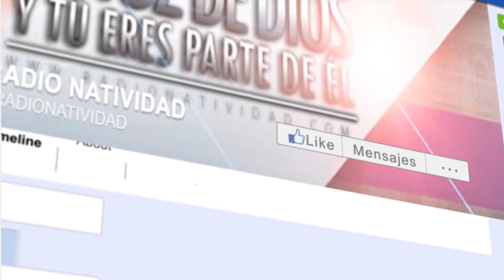Casa de Oración. Programa del 28 de mayo del 2024.